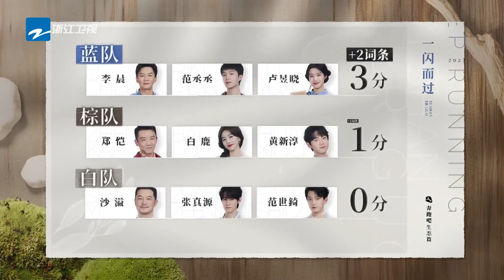Bailu feels bad about not getting points |Nature Season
"Keep Running Nature Season" sets sail on a joyful journey! lichen ryanzheng shayi bailu charliezhou adamfan yuqi zhangzhenyuan, together with you, celebrate the weekend! Starting from November 18th, every Saturday, come to keeprunning and experience the beauty of nature, and contribute to the environment!